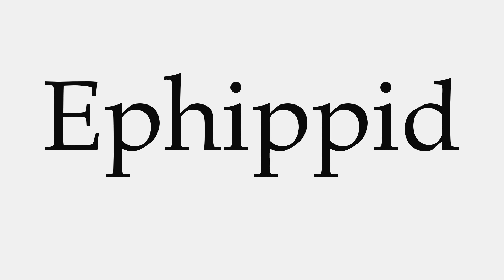How to Pronounce Ephippid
This video shows you how to pronounce Ephippid